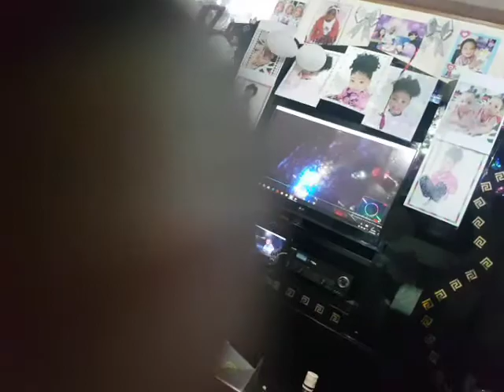Daddy Stanley vs mumy naimi